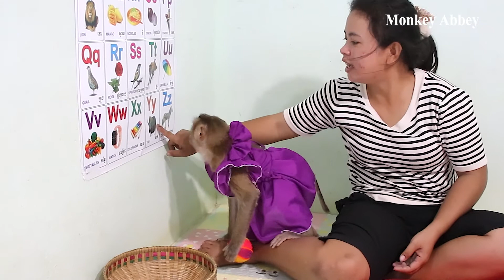Keeping A Regular Baby Sleeping Midday - Best Take Care Mom